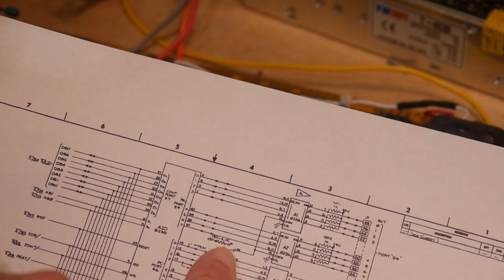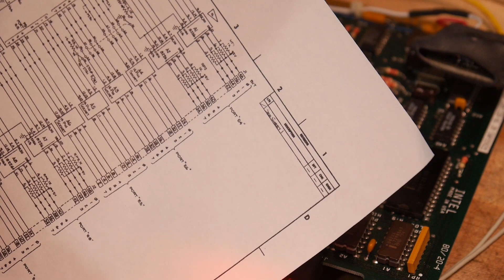#319 Intel 8080 SBC 80/20 Single Board Computer power supply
episode 319
connecting a dedicated power supply